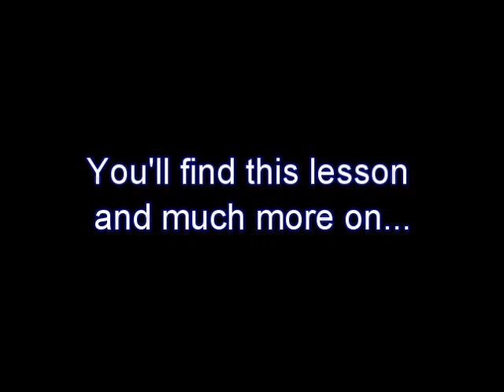How to build the harmonic structure of a piece (part 3)